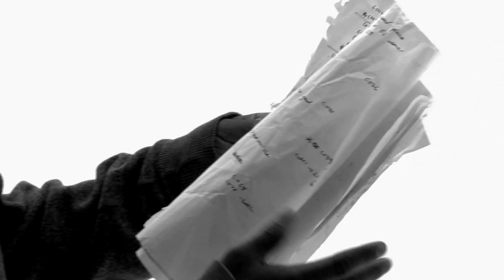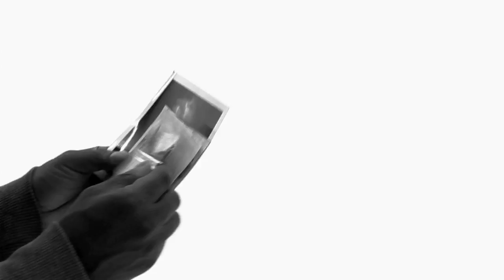ERNEST RHODES "CLARITY" HD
Directed by Justin Staggs